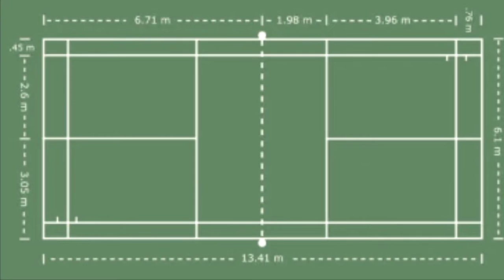How to start Badminton Court Business Plan | 18lakhs income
How to start Batmitton Training Business in tamil complete business plan. Profitable business idea for start up. 18 lakhs income in one year.

Batmitton Training and coaching also huge requirement. Badminton business is very good income giving business. Complete business plan explained in this video.